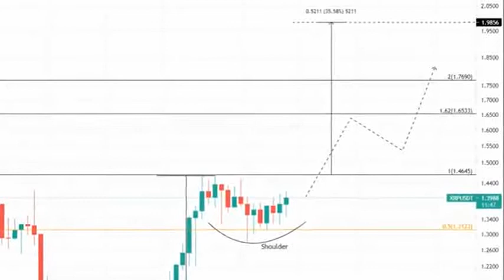XRP Price Prediction 08/05/2021